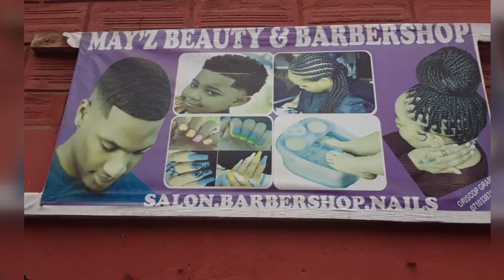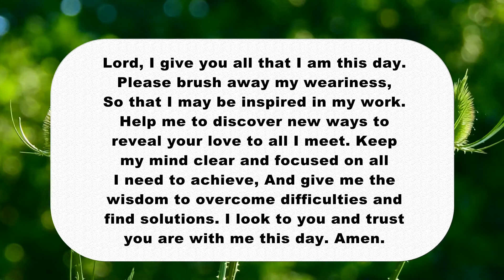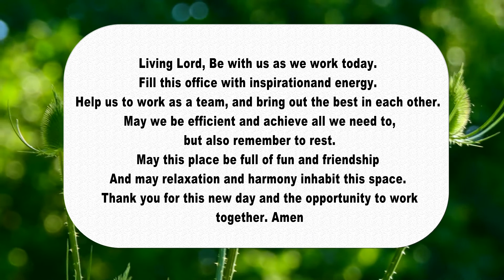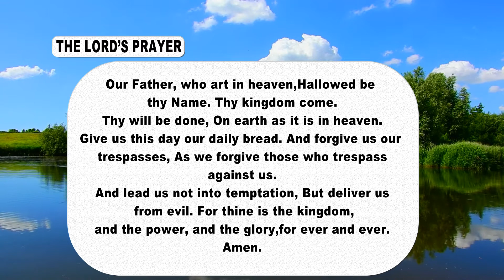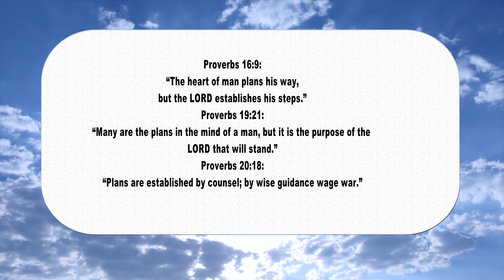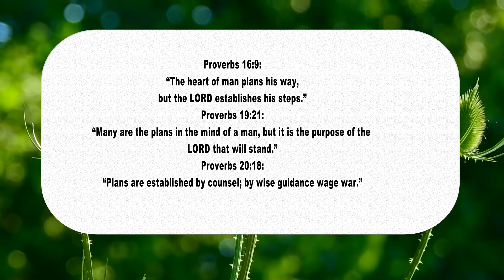Business Novena 2022: Day 11 Video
Starting on August 12th to September 6th.

BUSINESS NOVENA DAY 10… .. A DAY FOR INNOVATION

Prayer for innovation

Lord as the world progresses forward, we pray that you will bless this company and its staff with knowledge of witty inventions. (Proverbs 8:12)

That Lord, you will bless us individually and corporately, to keep abreast of new technological developments that will enable us to increase and maintain our competitive edge.
And that our systems and infrastructure
will continue to manage our workload until such time as we decide to change.We pray Lord that we will confound the business world with our progress and establish this company is a leader in our field.

Thank you Lord for the blessings you have bestowed on this business.

All glory and honour to you, In Jesus name - Amen!

Proverbs 16:9:
“The heart of man plans his way, but the LORD establishes his steps.”

Proverbs 19:21:
“Many are the plans in the mind of a man, but it is the purpose of the LORD that will stand.”

Proverbs 20:18:
“Plans are established by counsel; by wise guidance wage war.”

Concerning todays theme, if you have a question or a prayer intention{s} to share with me, please use my number 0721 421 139 or my email, .

May the Lord bless and expand you
your business beyond boundaries.